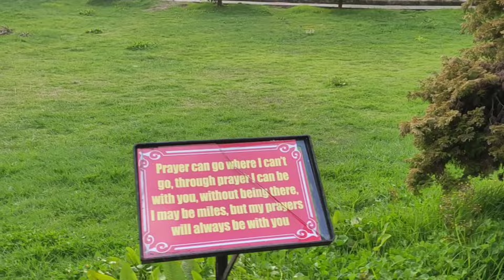NAGA YOUTH IN SIKKIM|| RAVANGLA BUDDHA PARK SIKKIM|| EXPLORE ATBCY.. please do support